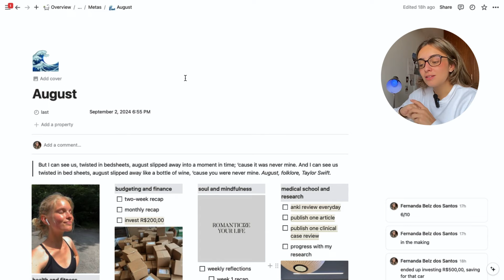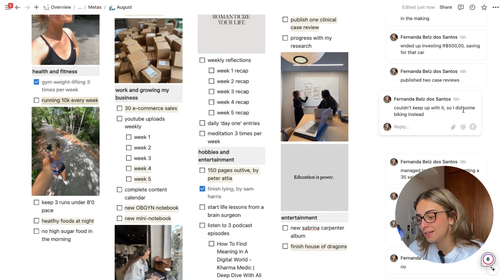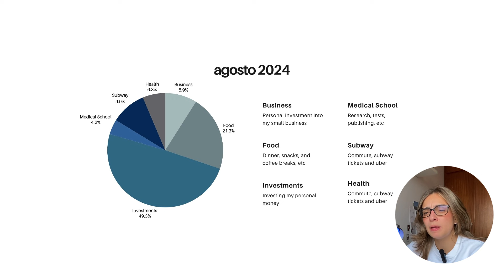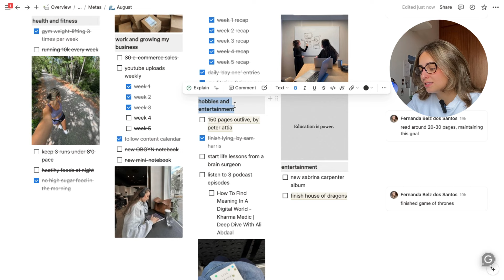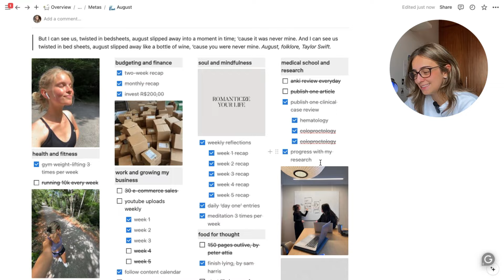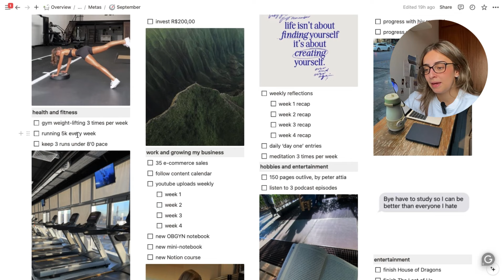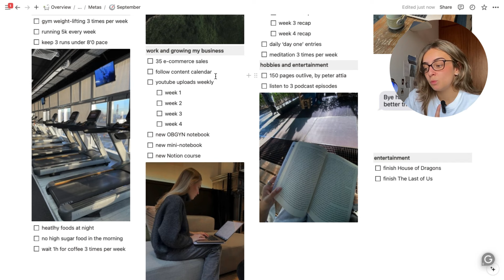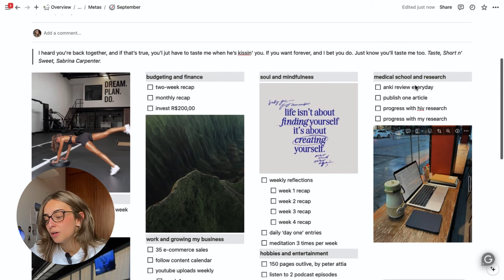Plan With Me: September, Failing and Getting Back Up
equipment:
Microfone BOYA BY-V2
Apple iPhone 11

books:
Outlive, por Peter Attia
12 Regras Para a Vida, por Jordan Peterson
Além da Ordem, por Jordan Peterson

👋 about me:
Hi, I'm Fê, I'm 22 years old and I'm a fourth-year medical student. Studying and productivity, cheesecakes, and making videos are my passions. I hope you enjoy it here.

🎧 music in the video:
Free Music for Videos 👉 Music by Anja Kotar - When I Fall In Love
Free Music for Videos 👉 Music by Blue Sirens -  It's Time To Move Forward

📹 timestamps:
intro: 00:00
august recap: 00:40
anxiety and mental health: 08:05
let’s go september: 08:25
health and fitness: 08:45
budgeting and finance: 09:41
work and my business: 09:54
soul and mindfulness: 10:20
food for thought: 10:39
medical school and research: 10:50
entertainment: 11:15
outro: 11:42